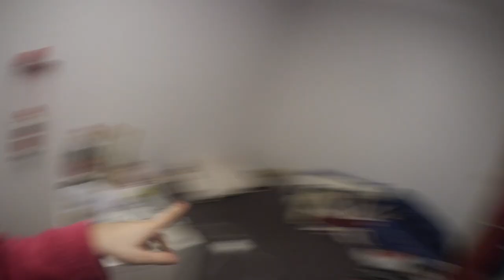dag 19 av 24 days of christmas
Videon är filmad med : Canon legria mini x eller min canon 70d